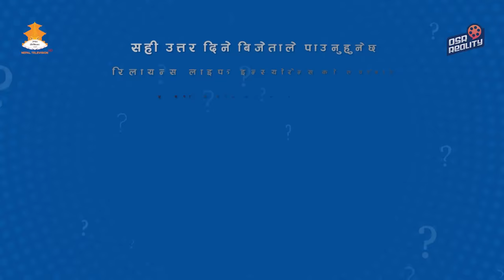WAI WAI DYNAMITE COMEDY CLUB WITH CHAMPIONS | EPISODE 24 | Deeya Maskey, Mahendra Adhikari, Renu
WAI WAI DYNAMITE COMEDY CLUB WITH CHAMPIONS | EPI 24 | Deeya Maskey, Mahendra Adhikari,Renu Nath Yogi

Executive Producer: Usha Poudel Rijal, Rabindra Kumar Rijal "Sashi"
Marketing Director: Puspa Aryal
Operations Director: Sarbesh Rijal
Music Director: RaPraveen Shrestha
Color: Prabin Shrestha
VFX: Rajesh Shah, Bibek Rijal
Chief Assistant Director: Shraddha Prasai, Bkey Agarwal
Creative Director/ Writer: Shan Basnyat
DOP: Shivaram Shrestha
Post Production Head: Gambir Rajkarnikar
Chief Editor: Anil Shrestha
Artist: Umesh Rai (Fulandeko Aama), Suman Karki, Sajan Shrestha, Bkey Agarwal, Kailash Karki, Pawan Bhattarai, Mexam Gaudel, Usha Rajak
Writer: Pujan Adhikari, Sushant Basyal
Director: Bishal Bhandari
Production Supervisor: Rajuman Shrestha
Publicity Designer: Ujjwal Shrestha, Binod Khadka
Asst. Color: Swoyam Shrestha
Online Editor: Shree Krishna Dhakal
Camera Handlers: Avesh Bajracharya, Sudeep Budhathoki, Sushil Baniya, Nirajan Karki, Roshan Shrestha, Deepak Bista, Dhurba Raj Joshi
IT Department: Abhishek Sitaula
Marketing Manager: Mukunda Rimal
Publicity and Promotion: Sunil Phuyal
Set Designer: Raj Kumar Patel (Stage Decor Service)
Light Designer: Binod Shrestha
Musicians:
Tabala - Jay prakash Joshi(Jp)
Keys    - Dinesh Raj Regmi
Guitar - Suraj Pradhan
Sound: ISS
Mixing Management: Kumar Sunuwar, Dhiroj Rasaili
Admin Head: Bikash Bhandari
Finance Head: Hiran Kumar Basnet
Finance Department: Binod Bhattrai, Niroj Shah, Ram Mani Adhikari
MUA: DeeVan Unisex Saloon
Stylist: Sony Sinjali Magar
Wardrobe: Kusum Creation, Sri Raj Tailors
Deepa Shree Niraula's Wardrobe and Accessories:
Electrician: Utsav Subedi
Production Assistant: Manoj Sunar, Karan Basyal
Office Asst.: Devi Ugarkoti
Spot Boys: Sujan Karki and Team
Digital Partner: OSR Digital
Special Thanks: COCO Cafe